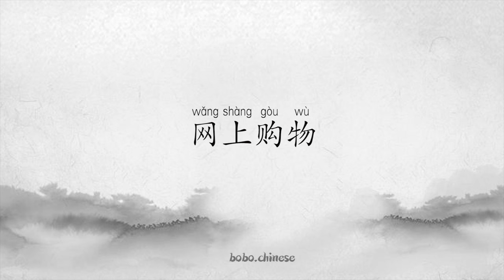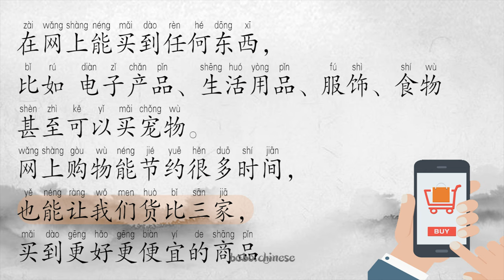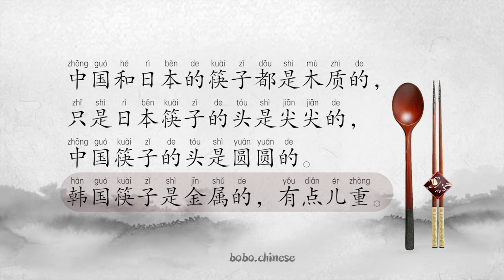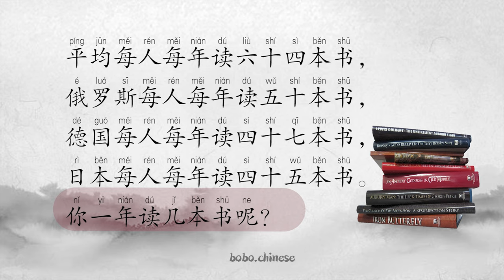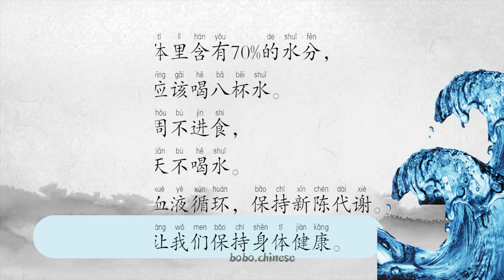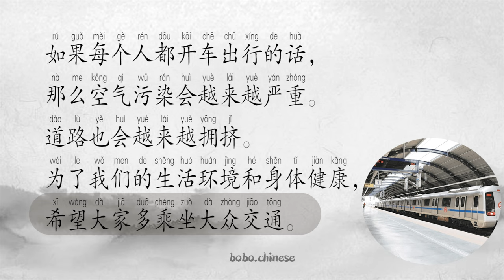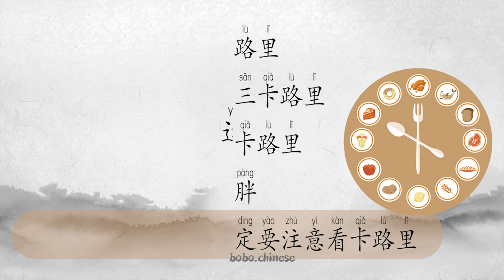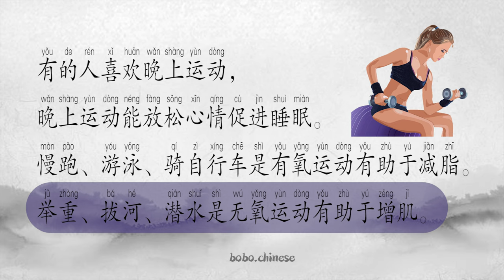中文阅读level4合集 汉语 阅读 练习 중국어읽기 Chinese reading การอ่านภาษาจีน 中国語の読書 Lecture chinoise